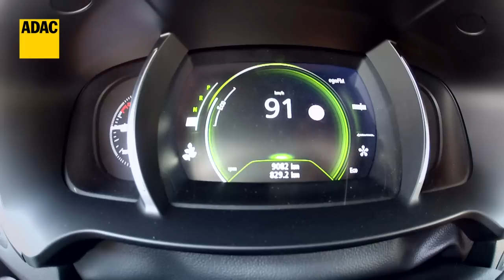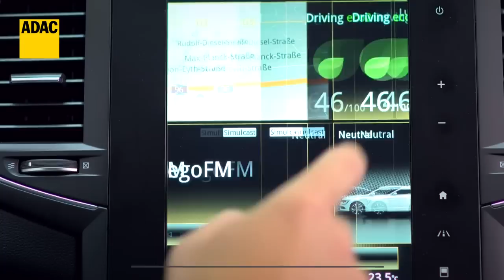Renault Talisman im Test | Autotest 2016 | ADAC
Weit im Norden Frankreichs, in Douai, wird Renaults neuer Hoffnungsträger produziert, der Talisman. Ganz im neuen Markendesign gehalten, tritt er als neue Alternative in der heiß umkämpften Mittelklasse an. Wir haben den französischen Hoffnungsträger getestet. Viele weitere Details zum getesteten Fahrzeug finden Sie